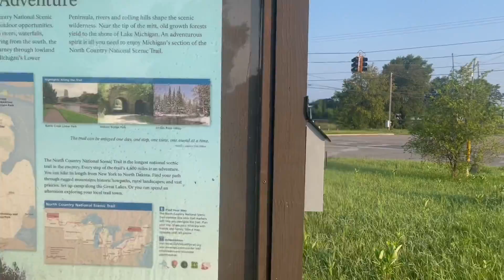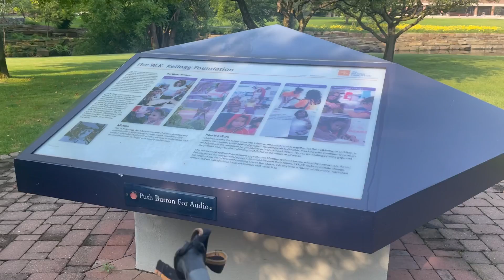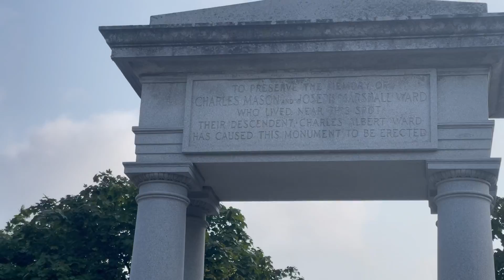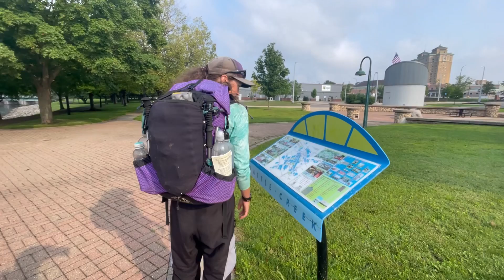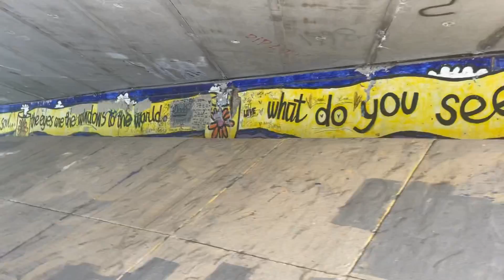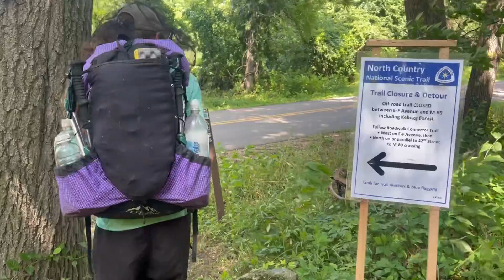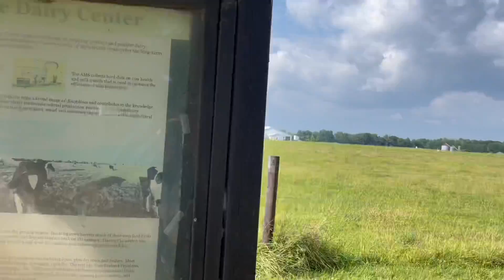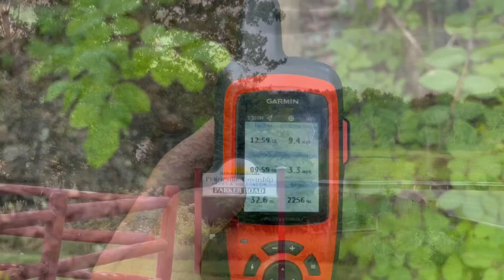North Country Trail Thru Hike, Day 93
32.6 Miles, 2265.9 Total